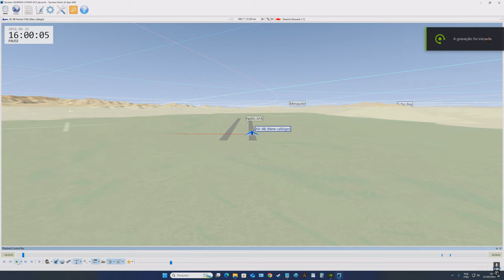Tacview DCS World: AV-8B N/A | CCIP /PT-BR_VÍDEO 20163